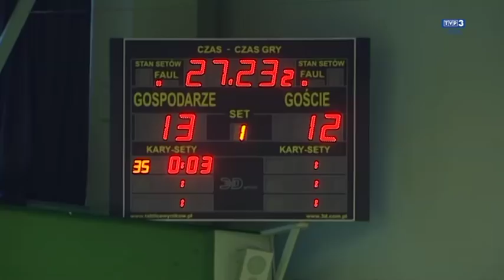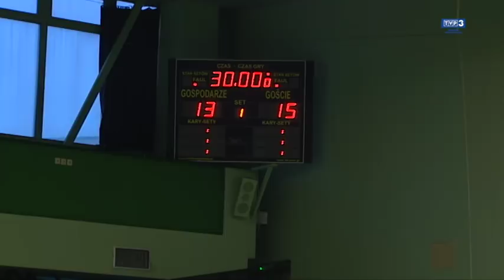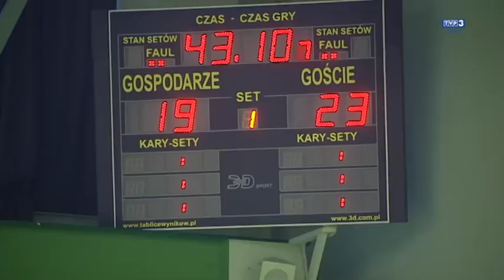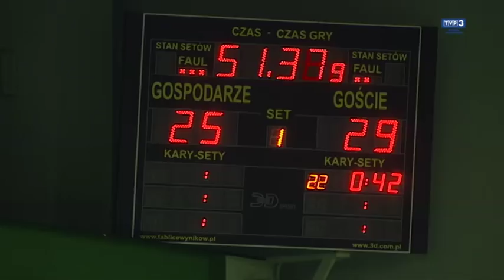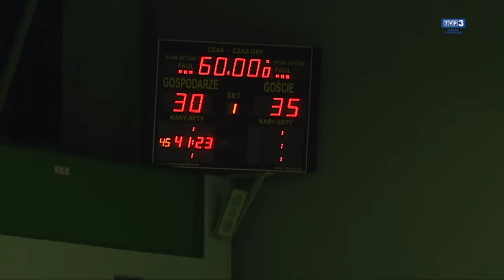Stal Gorzów - SPR GKS Żukowo - 30:35 - 29.03.2018r.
skrót meczu 1 ligi piłki ręcznej gr.A